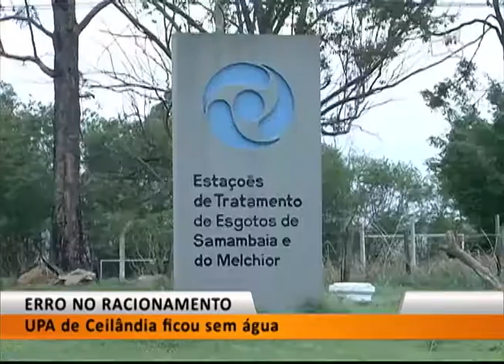JL1 - RACIONAMENTO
18/01 - Veja qual dia sua cidade vai ficar sem água. E por um erro  a UPA de Ceilândia ficou sem água